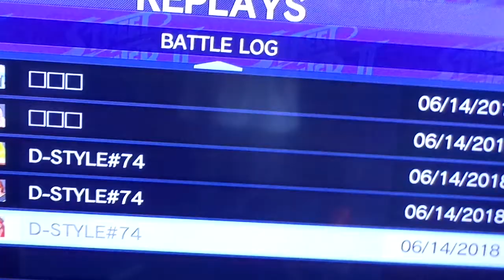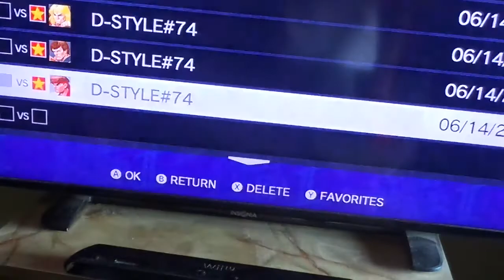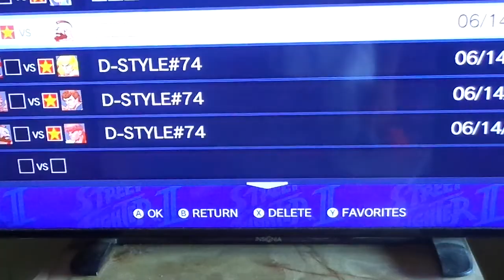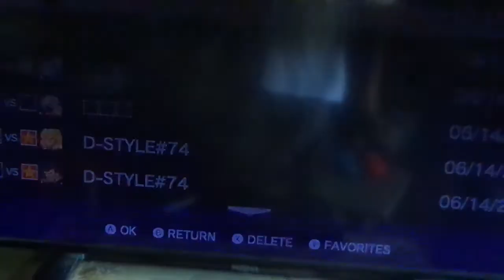USF2: The International Retribution 6 16 18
The Real Challenge's With These Guy's Never Ends. The Fight is All That Matters.